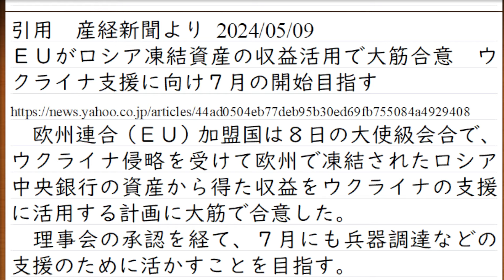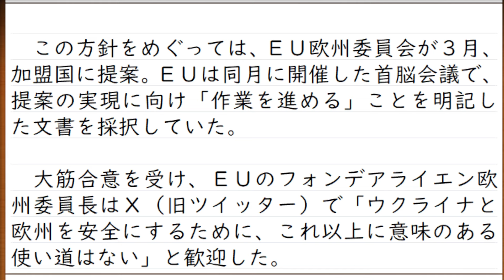ロシアの軍事パレードに参加した戦車はT-34がたった1両。EUはロシア凍結資産の利子をウクライナ支援に活用することで合意。プーチン大統領は戦争の継続を演説で表明している